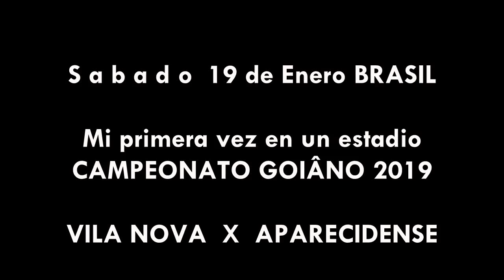MI PRIMERA VEZ EN UN ESTADIO EN BRASIL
Hola amigos, soy una brasilera intentando hablar espanhol y quiero que me acompanhen en mis experiencias y aventuras que realizare en este canal, hare vlogs espero me acompanhen en mi nuevo proyecto.

En esta OPORTUNIDAD, les dejo este hermoso video de como fue la primera vez que fui a ver un juego de futbol aqui en BRASIL, campeonato Goiâno , DEL ESTADO DE GOIÂS, espero les guste.